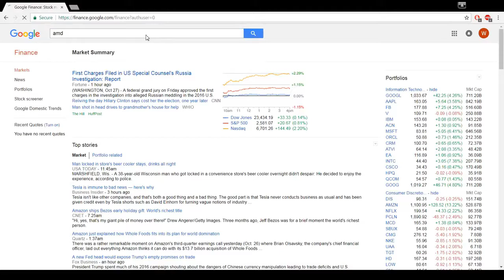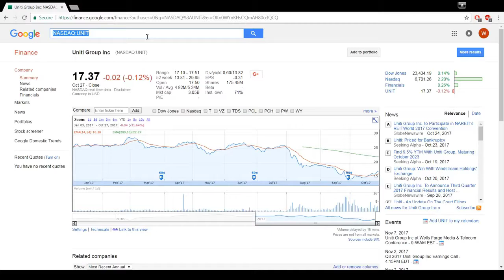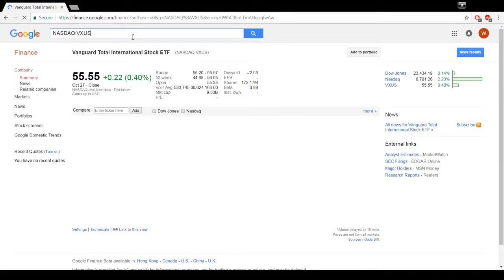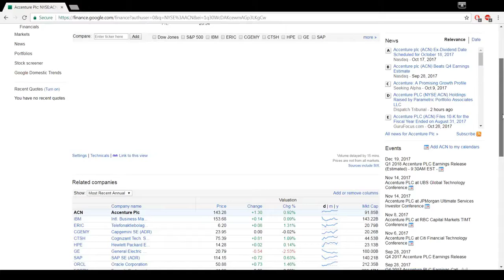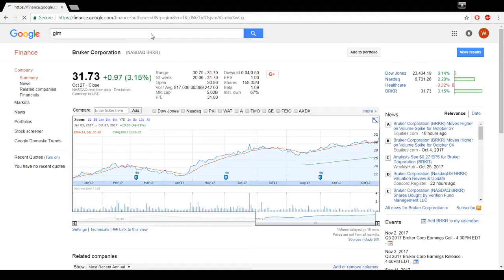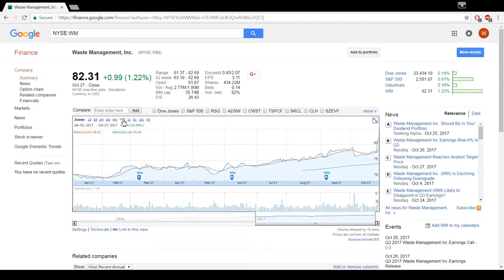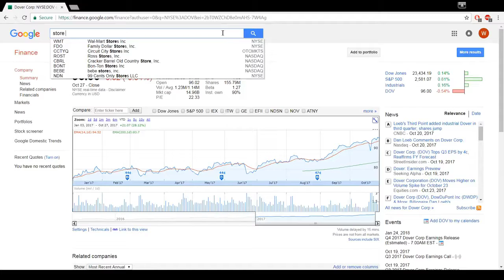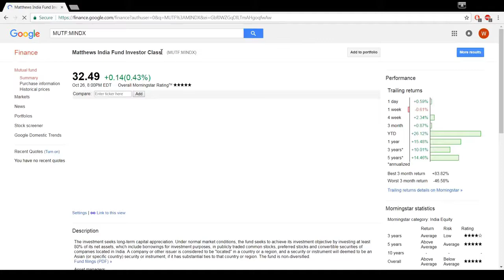DMVII LIVE 20171028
DMVII Meetup Live Stream